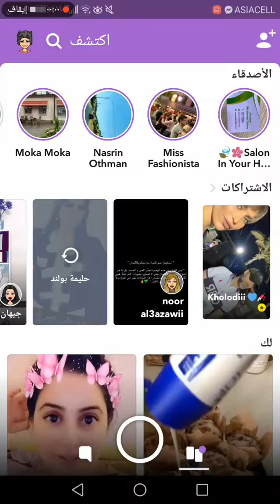دكتورة خلود وأمين متجهين الى جدة.